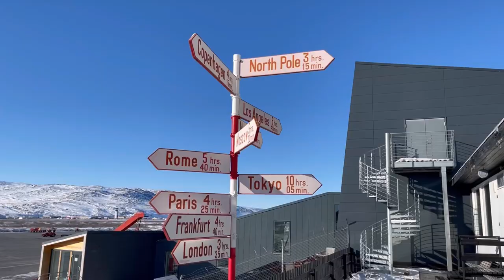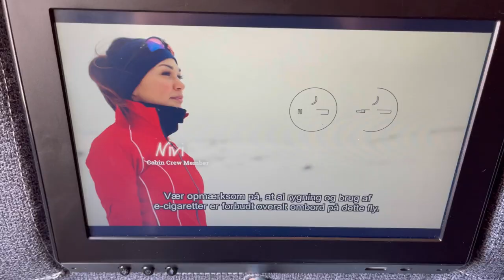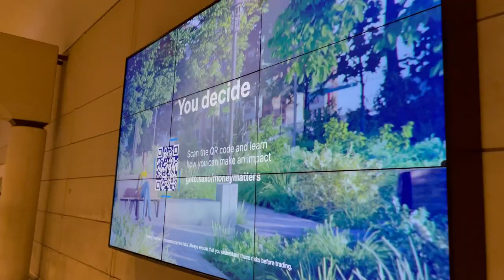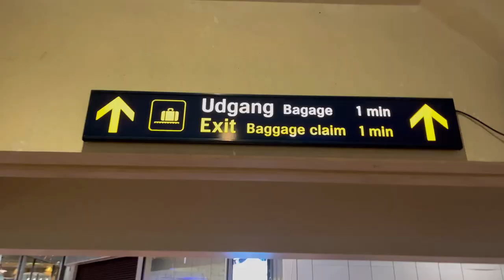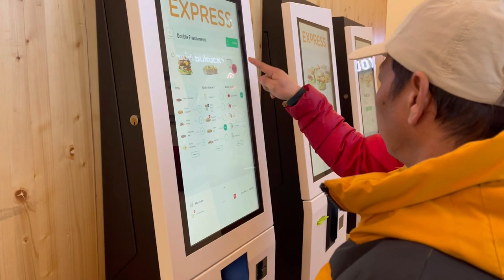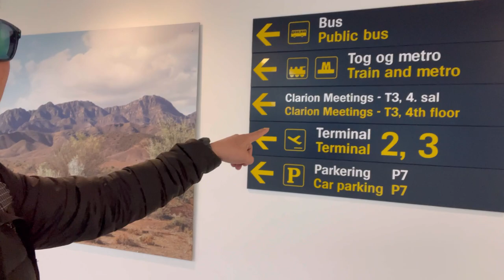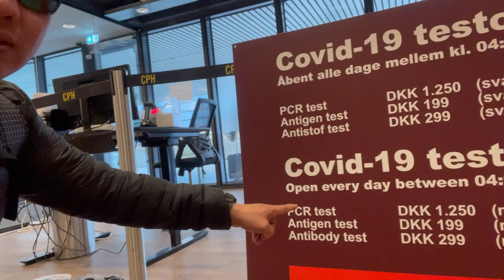Vlog#58 - GREENLAND TO PHILIPPINES TRAVEL VLOG!